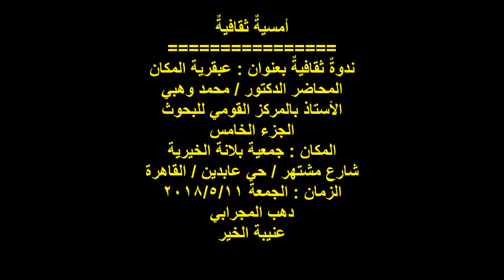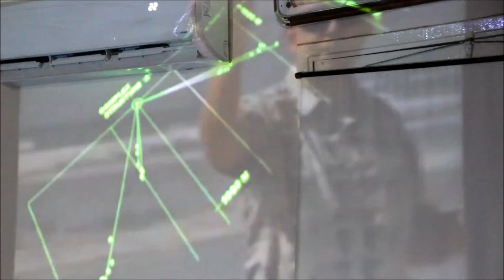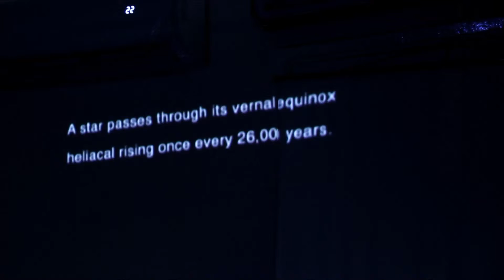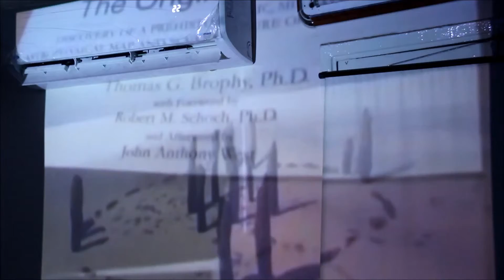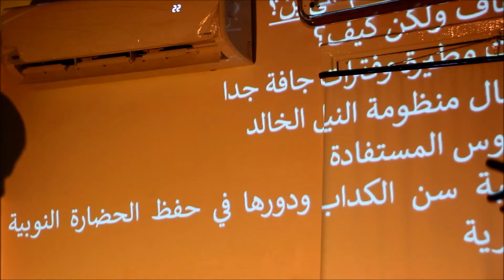د / محمد وهبي / ندوة :عبقرية المكان / الجزء الخامس / جمعية بلانة بالقاهرة / الجمعة11/5/2018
التوصيف
أمسيةٌ ثقافيةٌ
ندوةٌ ثقافيةٌ بعنوان : عبقرية المكان ..
الدكتور / محمد وهبي ..
الأستاذ بالمركز القومي للبحوث ..
الجزء الخامس ..
المكان : جمعية بلانة الخيرية بالقاهرة ..
شارع مشتهر / حي عابدين ..
القاهرة / مصر ..
الزمان : الجمعة 11/5/2018 ..
تصوير وإخراج :
دهب المجرابي ..
عنيبة الخير ..
أسوان ..
مصر .